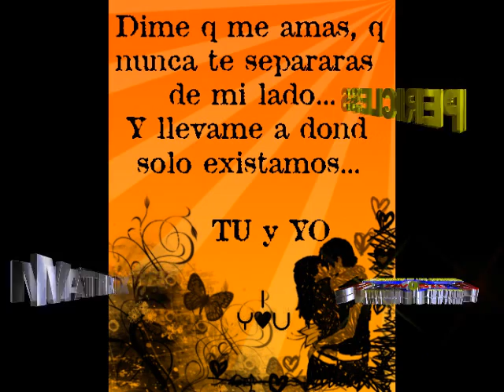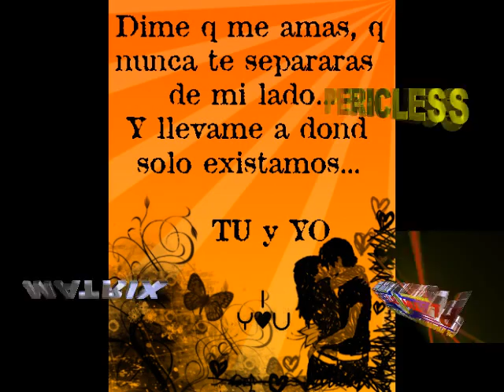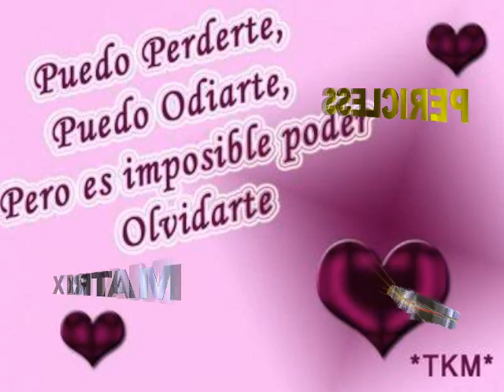me muero por ti estrellas de la kumbia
jejejjej